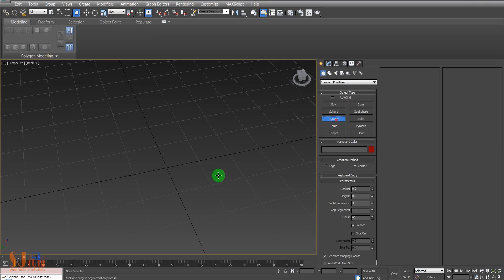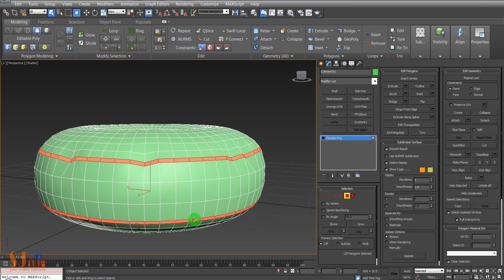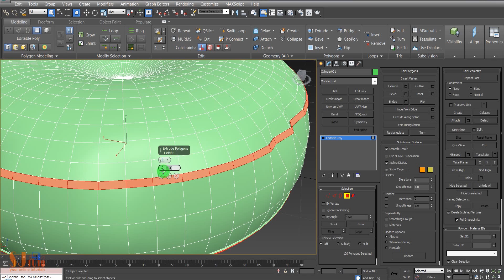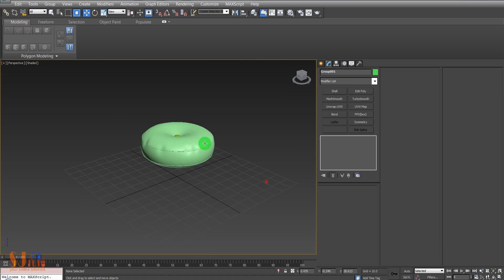3DS MaX Tutorial - Modeling Round Pillow using Cloth simulation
Google Plus: